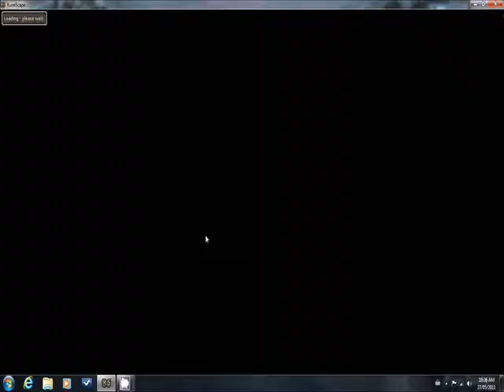How to get/farm a wild jade vine runescape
53 farming required
quest(back to my roots) must be completed

-take about 12 hours for the check health stage and about 3-6 hours for the wild stage
-plant your jade vine, once it gets to the stage where you can check it health,you then you checkit's health(do not prune the vines).

-shortly after checking the jade vines health it should start changing it's look and shape rather then 3 flowers it should only have one flower in the middle, The vines should be getting longer

-eventualy the plant should be moving around which means it is ready to be killed you will need a wood cutting axe and secateurs in order to attack it

FIGHTING IT

-wild jade vine is fairly easy as long as you have a super anti-poison dose , protect from melee prayer and some decent food you should be fine,(depends on your level).

-the wild jade vine can only be hurt using a wood cutting axe
-if you tele out of the fight hte jade vine will be fully healed when you return

note:if you fail to get your wild jade vine you can always get another seed by deystroying the  plant and talking to horacio , who is beside the jade vine.(this is after completing the quest back to my roots)

-chances of your jade getting diseased is small but it can happen

____Legal Disclaimer_____ RuneScape is a registered trademark of JaGeX Limited.I do not claim, or have any, affiliation with JaGeX Ltd, All comments by others are their own and I do not take responsibility for their actions. If you have never played this game before follow the link and try it out